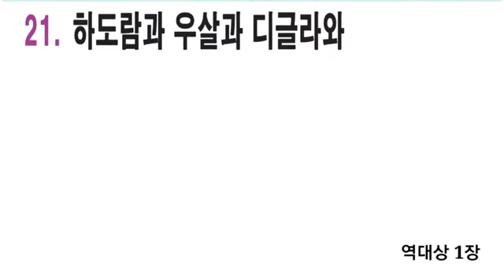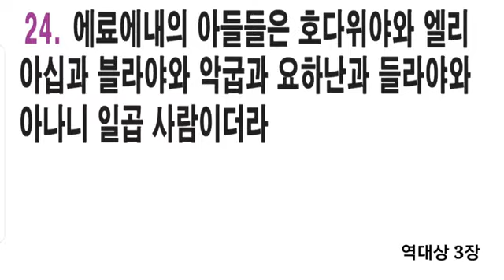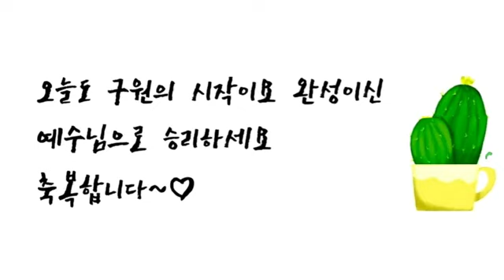광주두암중앙교회 성경통독 199일차 역대상 1장~3장 (큰 글자 자막병행) 성경 읽어주는 신집사